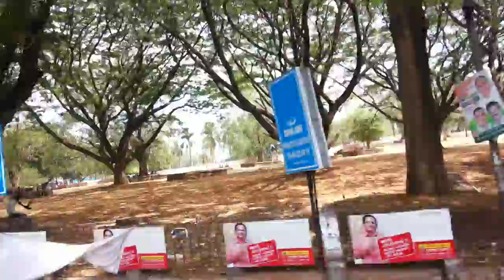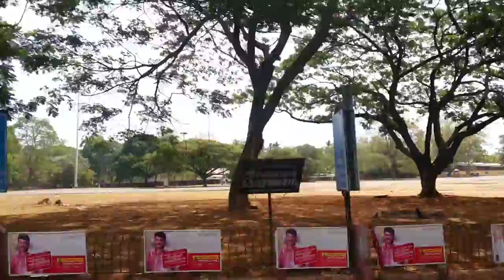Trichur Round - Thekkinkadu Maithani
Video showing Trichur swaraj round and Thekkinkadu Maidani.